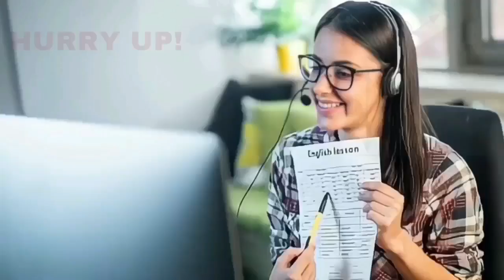BIJAPUR SE HAMEED MUSHRIF KA KARVAN NIKLA 09-09-2023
SNEWSKARNATAKAEXPRESS SACH KI AWAAZ KISIBI NEWS KE LIYE IS NAMBAR PER CONTRACT KARE 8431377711 S NEWS KARNATAKA EXPRESS BIJAPUR SE HAMEED MUSHRIF KA KARVAN NIKLA 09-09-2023 SACH KI AWAAZ